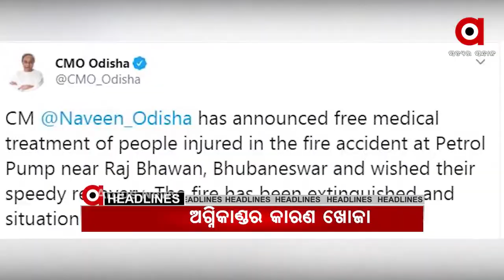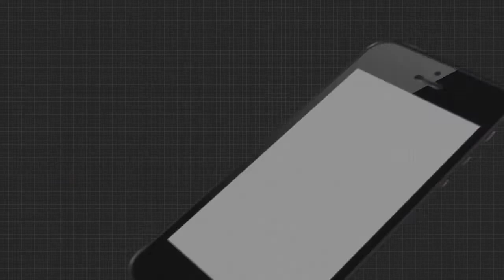7AM HEADLINES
08,10,2020 7AM HEADLINES  Watch all the current, latest and breaking news only on "TheArgus.in" LIVE TV. The one-stop destination for LIVE news on politics, entertainment, sports, gadgets, and business.